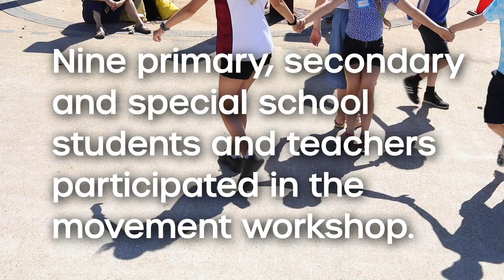Uncertainty Movement - TRANSFORM iN EDUCATION